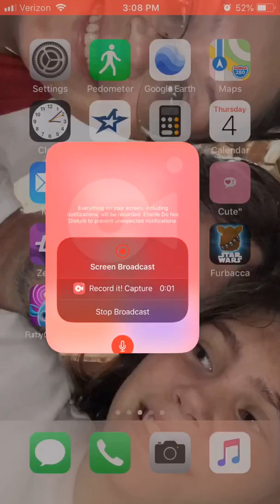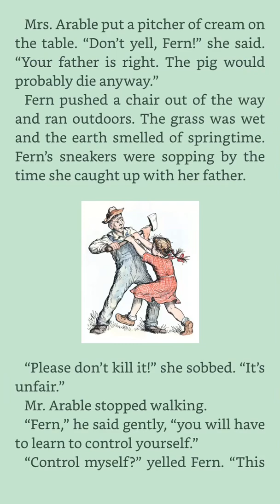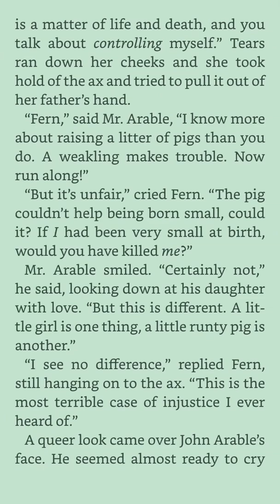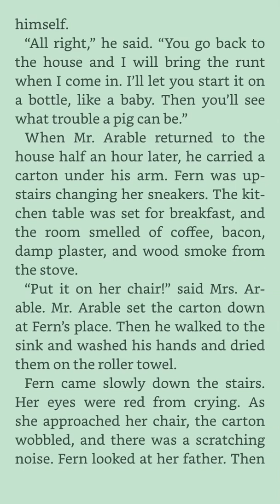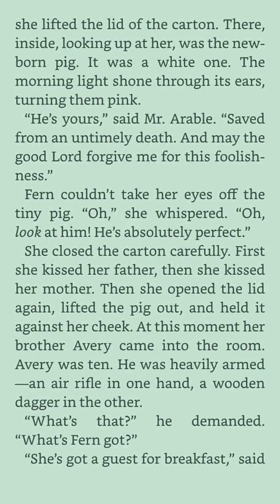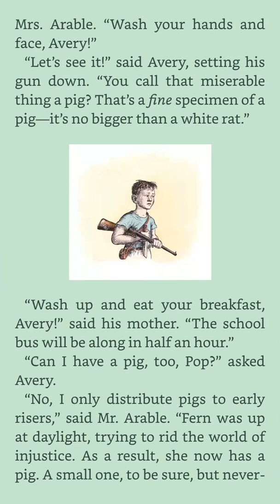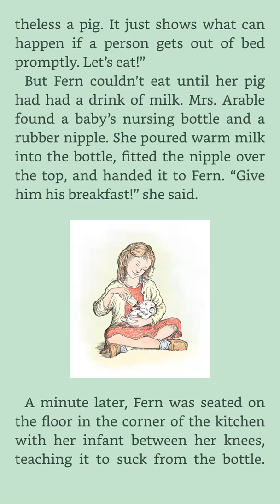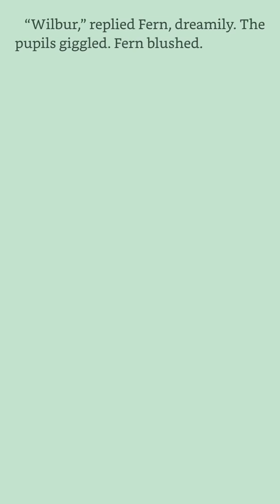Charlottes web chapter one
Heya guys I’m gonna do the book Charlottes web but in separate parts to reduce the fixing and time it takes to upload so yeah! Enjoy! 😊 😉